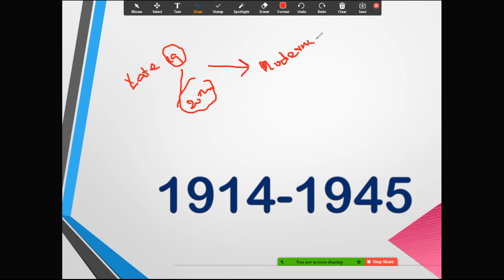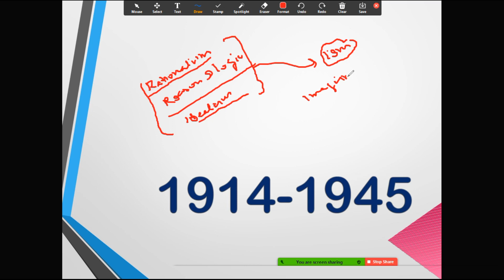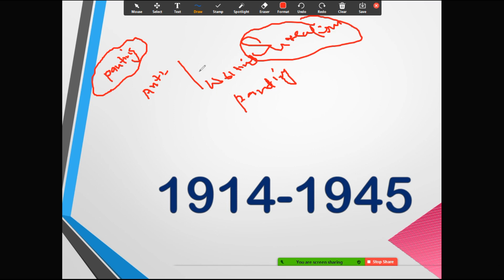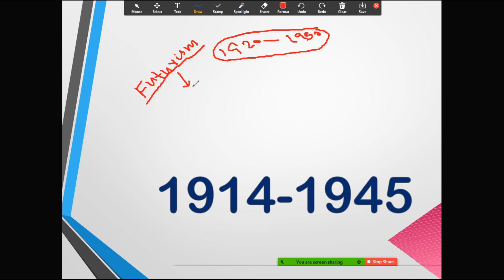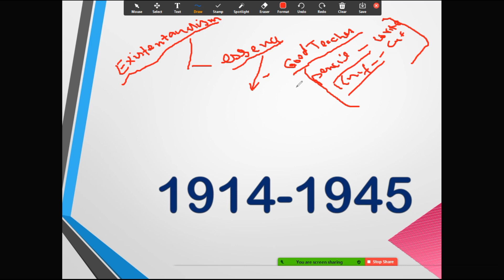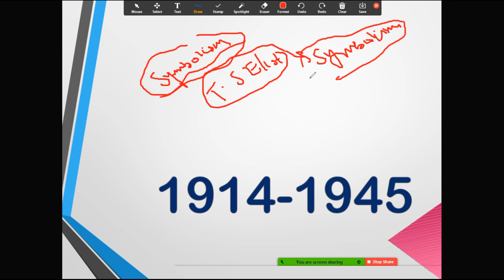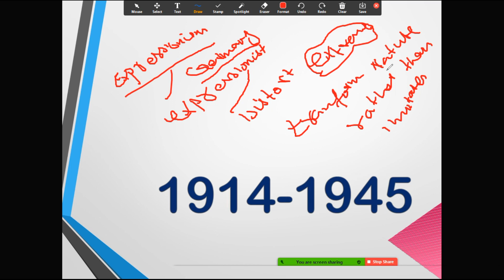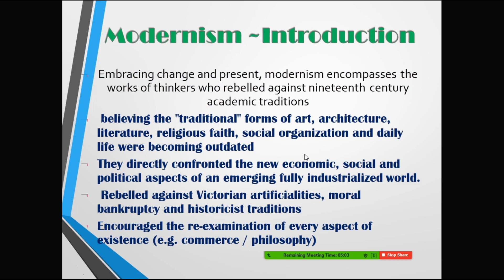Modernism&Isms|Lect#1PPSC English|Modernist Movement |Characteristics/Age|Literature|SirRana